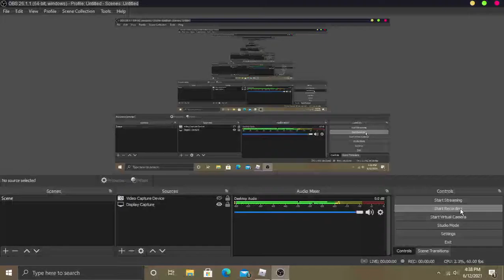Nana(FC) | Robeats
Listened to a suggestion this time and slowed it down to 1.5x note speed